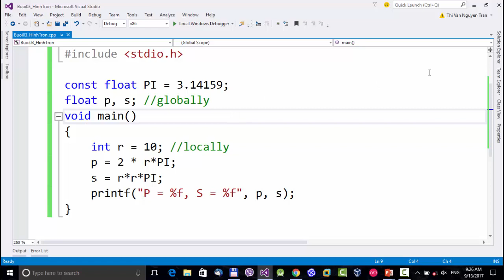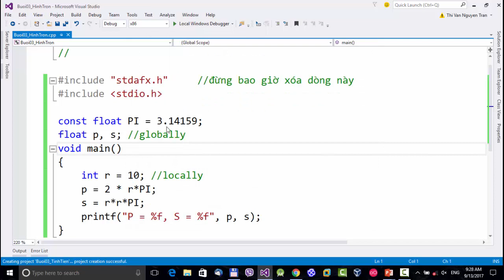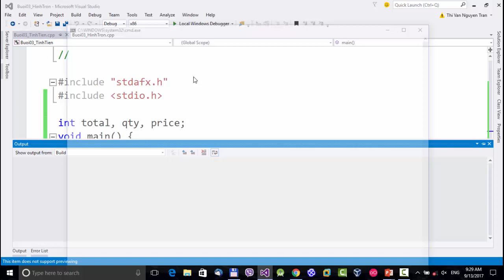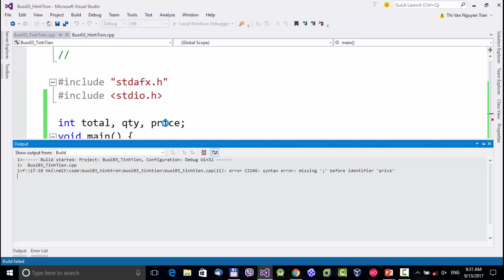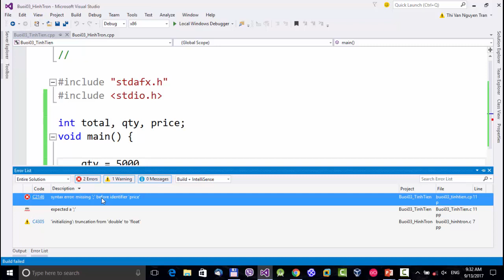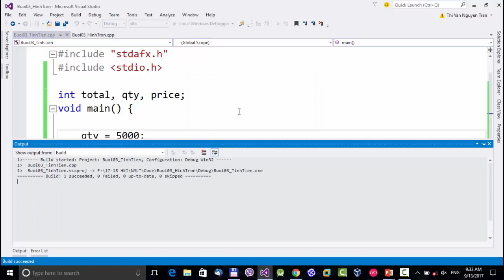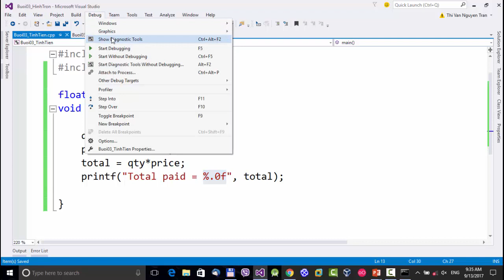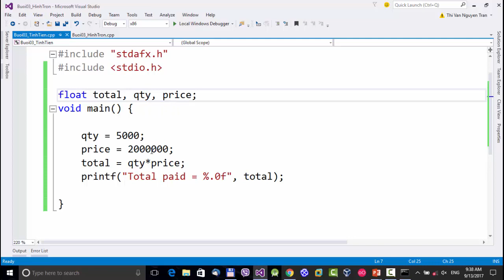Nhập môn lập trình UTE: (Buổi 03_2) Tạo nhiều chương trình trong 1 Solution